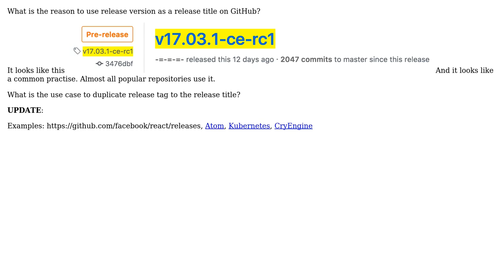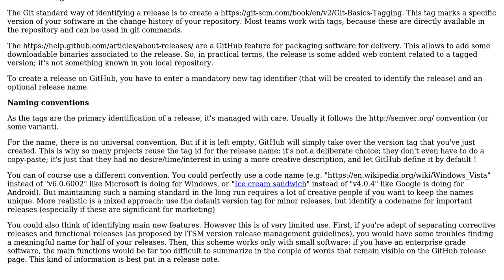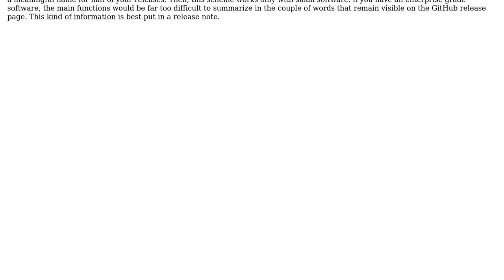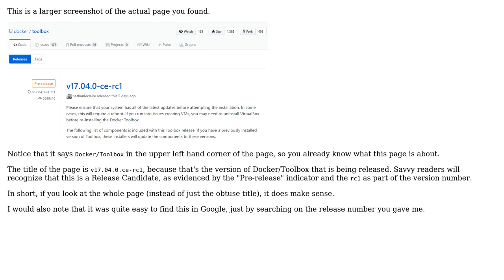Software Engineering: Why popular repositories use release version as a "Release title" in GitHub?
With thanks & praise to God, and with thanks to the many people who have made this project possible! | Content (except music & images) licensed under CC BY-SA | Music | Images & others | With thanks to user user980828 user Robert Harvey user Christophe user beorn and the Stack Exchange Network Trademarks are property of their respective owners. You are responsible for your own actions.